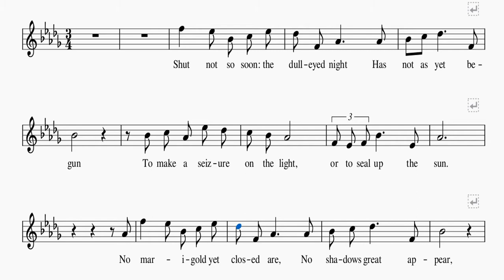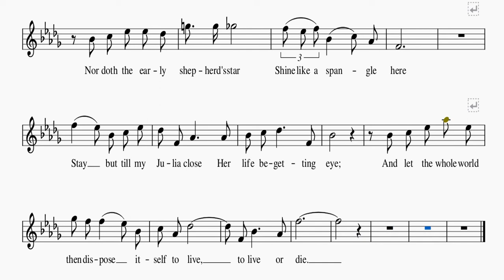To Daisies - Roger Quilter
Words by Robert Herrick
Op.8 No.3